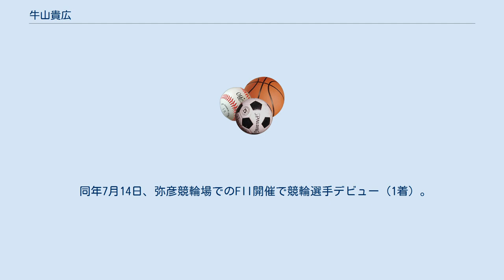牛山貴広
牛山 貴広（うしやま たかひろ、1981年5月1日 - ）は元スピードスケート長距離選手で、現在は競輪選手。
日本競輪選手会茨城支部所属。
長野県諏訪郡原村出身。
長野県諏訪清陵高等学校を経て明治大学卒業。
エムウェーブ所属。
 オリンピック初出場となるトリノ大会では1000mで1分11秒21で28位、1500mで1分50秒59で35位、5000mで6分51秒53で27位、団体追い抜きで8位に終わった。
日本のスピードスケート長距離選手の現在の練習環境は、短距離選手と比べて世界との差があまりにも大きいこともあって企業などからの支援がない状況で、牛山も独りで練習している状態だった。
このような練習環境ではたとえ練習しても世界に通用する選手にはなれないと感じ、2005-06年シーズンを最後に現役を引退した。
 過去に「日本のスピードスケート長距離選手の練習環境の悪さを改善したいです」とコメントしており、指導者となる予定とされていたが、トリノオリンピック閉幕直後の3月15日に競輪の選手を養成する日本競輪学校に特別選抜試験の願書を提出していたことが判明し、3月24日には合格が発表された。
 2007年4月に日本競輪学校第92期生として卒業（在校競走成績第5位）。
当初は出身地の長野登録であったが、牛山と同じくスピードスケートより競輪に転向した武田豊樹が競輪での師匠として練習の指導等をすることになったため、登録地を茨城に移動してデビューすることになった。
 同年7月14日、弥彦競輪場でのFII開催で競輪選手デビュー（1着）。
同月27日に行われた松戸競輪場でのレースで同期として一番乗りの優勝を果たした。
 同年12月6日に豊橋競輪場で開催されたレインボーカップファイナル準決勝第9レースにおいて勝利。
同開催の決勝進出を決め、S級昇進を果たした。
同期としては最初のS級昇進者となった。
 2013年3月24日、立川競輪場で行われた第66回日本選手権競輪において、初のG1決勝進出（8着）。